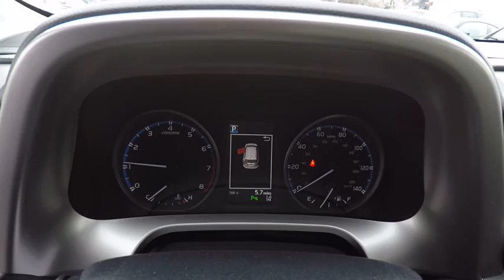2018 Toyota RAV4 XLE Schaumburg IL 181302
2018 Toyota RAV4 XLE

Schaumburg Toyota
875 W Golf Rd

BODY SIDE MOLDING|50 STATE EMISSIONS|MUDGUARDS|FRONT/BACK CLEARANCE SONAR|HEATED FABRIC FRONT SEATS|TONNEAU COVER|POWER PREMIUM EVP|WHEEL LOCKS|ALL WEATHER MATS|REAR BUMPER PROTECTOR|HP|DEALER SPECIALTIES|TFL